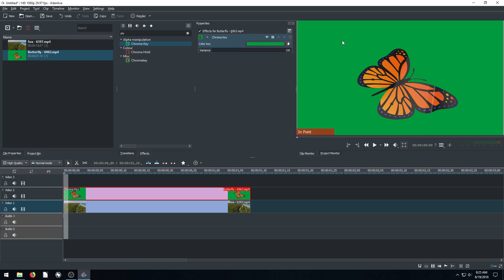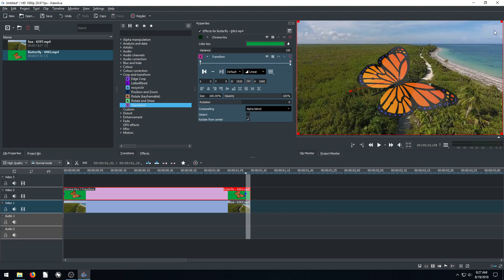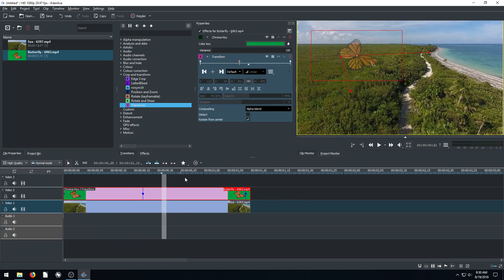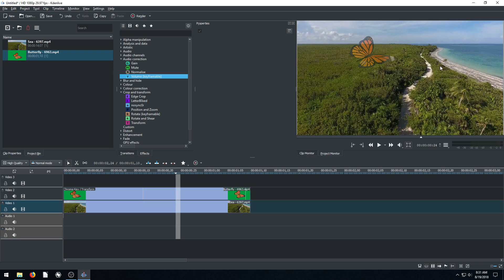Kdenlive Lesson 19 - Key frames and Animation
Kdenlive is a powerful, free and open source video editor.